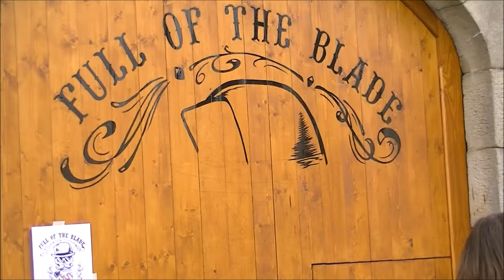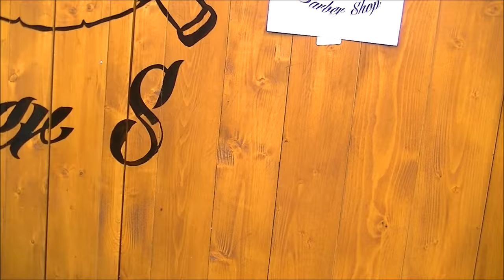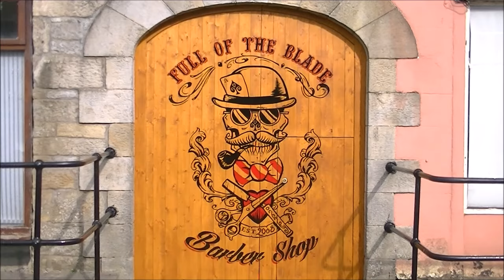Timelapse Barber Shop Mural - Full Of The Blade, Clones by Kevin McHugh Art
A time lapse video of Irish artist Kevin McHugh bringing new life into the Diamond area of Clones, Co. Monaghan with this mural for barber shop "Full of the Blade".

music - Sh-Boom, Life Could Be A Dream by The Crew Cuts